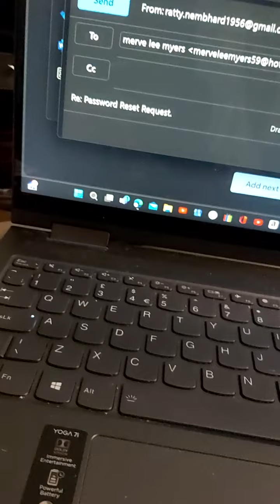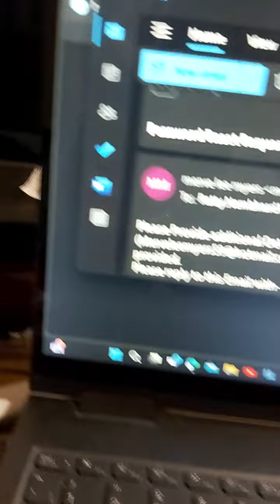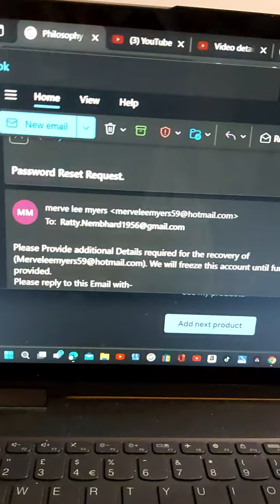merveleemyers MAPS voice of email penis pervert of richardharty persuasion leyf MIC